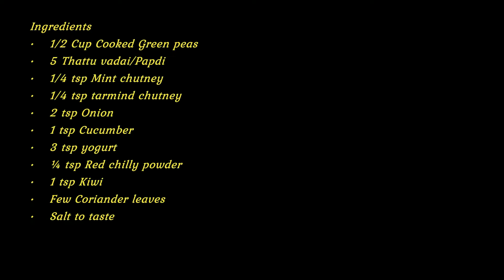Dahi Papdi chaat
Hi Friends,
A very quick and delicious Dahi papdi chaat .